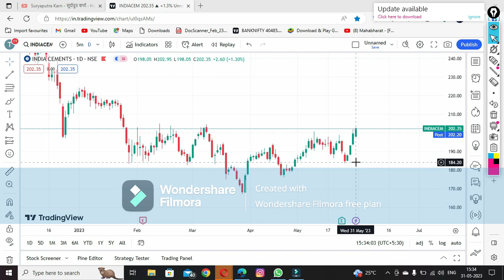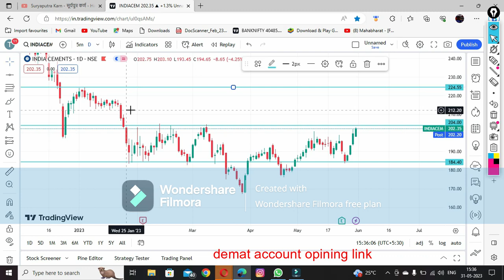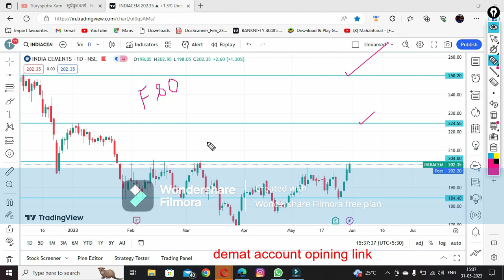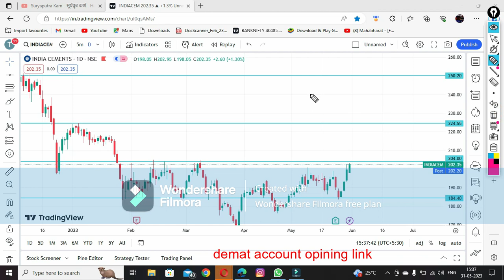india cement share latest news ! india cement stock target toady india cement share target big bull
india cement share latest news target today big bull by big qunttite target250

india cement share price
india cement share target
india cement share news
india cement share price target
india cement share price today
india cement share analysis
india cement share news today
india cements share price
india cements share price target
india cements share latest news
india cements share news
india cements share analysis
india cements share news today